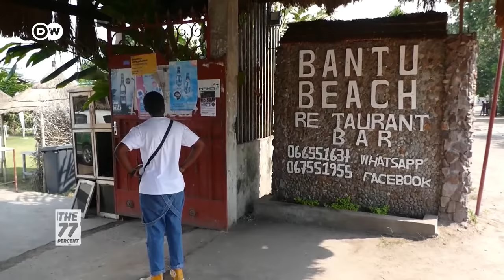My City Brazzaville: Where art has no limit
Dancer Sam BB shows us the artistic side of Brazzaville, the capital of the Republic of Congo. It's a city packed with art, music, dance, good food and amazing places perfect for chilling out. Which spot would be yours? Let's discover!

77 percent of Africans are younger than 35. Africa's youth holds the key to shaping the continent’s future. On our platforms we share their stories, their dreams and their challenges. Are you part of the 77 percent? Join the debate here on YouTube, and on the following platforms:
    dw.com/77
    dw.com/africa